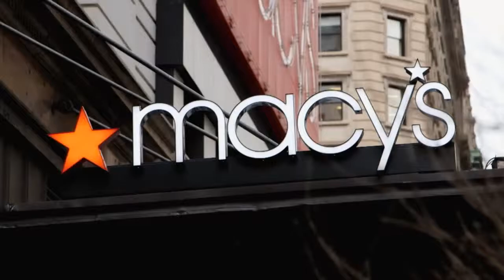LOLA OGUNNAIKE'S NFL FASHION SHOW